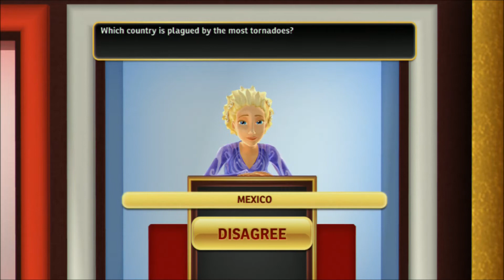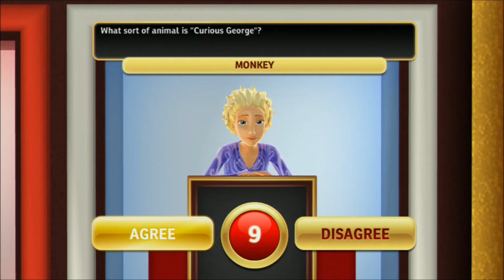Hollywood Squares - PS3 - Ep2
Episode 2. Wednesday show of week 1.